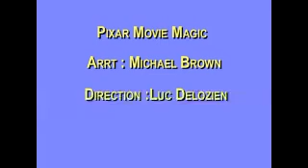Pixar movie magic Harmonie Municipale d'Avion Luc Delozien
Pixar movie magic (Arrgt: Michael Brown) - The Glory days - The spirit of Adventure - Ratatouille thème - The big race - You 've got a friend in me.
Harmonie Municipale d'Avion sous la direction de Luc Delozien.
Concert du 18 novembre 2011 au centre culturel Fernand Léger de la ville d'Avion.
Vidéo de M. Gilbert Legros.